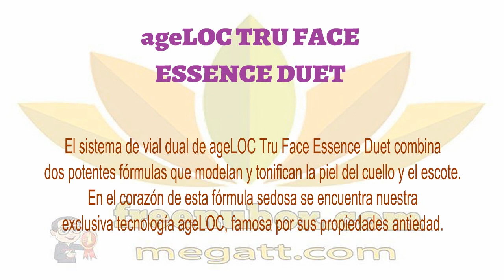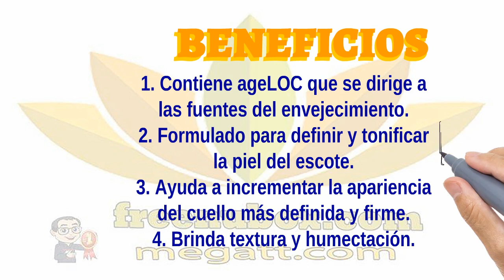🍎NuBox-Acostúmbrese a Lucir la Apariencia de la Juventud | NU SKIN TRU FACE ESSENCE DUET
NU SKIN ageLOC TRU FACE ESSENCE DUET
Una piel increíble,
de aspecto suave, modelado y tonificado

La delicada piel del cuello y el escote, que a menudo queda
expuesta y muchas veces no la cuidamos como deberíamos,
tiene necesidades específicas que solemos pasar por alto.
Atrévete a descubrir una piel suave y tonificada con
ageLOC Tru Face Essence Duet.

El sistema de vial dual de ageLOC Tru Face Essence Duet combina
dos potentes fórmulas que modelan y tonifican la piel del cuello y el escote.
En el corazón de esta fórmula sedosa se encuentra nuestra
exclusiva tecnología ageLOC, famosa por sus propiedades antiedad.

BENEFICIOS
1. Contiene ageLOC que se dirige a
las fuentes del envejecimiento.
2. Formulado para definir y tonificar
la piel del escote.
3. Ayuda a incrementar la apariencia
del cuello más definida y firme.
4. Brinda textura y humectación.